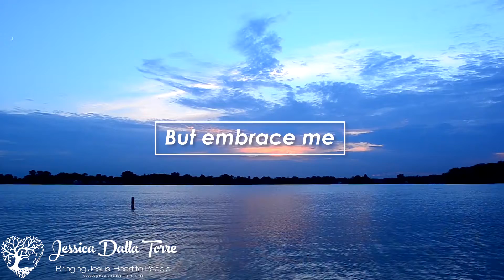Your Heart For Me (Official Lyric Video) - Jessica Dalla Torre